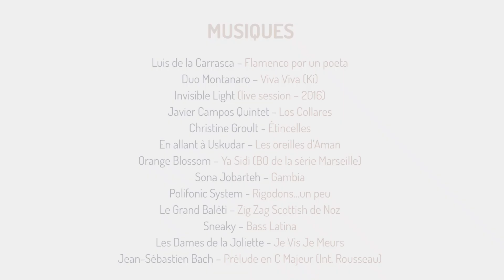Programmation Cité : Mars - Juin 2020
Découvrez les concerts et spectacles qui vous attendent à la Cité de la Musique de Marseille de Mars à Juin 2020.

SOIRÉES EN APESANTEUR

De l’intimité du travail de création à la scène, des salles de résidence à
la voûte étoilée, des ateliers à l’apothéose du partage. Depuis toujours,
la Cité de la Musique aime amener les artistes hors de ses murs, les
accompagner à la rencontre de tous les publics. De mars à juin, le partage
se fait sur les scènes de l’auditorium, à la bibliothèque Alcazar ou au
Rouge Belle de Mai. Mais en 2020, l’appel du grand air marque le début
de l’été. La Cité vous donne rendez-vous dans deux lieux d’exception pour
des soirées en apesanteur.

Caravansérail s’offre sa quatrième édition dans le cadre unique du théâtre
Silvain. Avec le bruit des vagues au lointain, les 5 et 6 juin, le festival
mélange avec subtilité sons d’ici et d’ailleurs, artistes marseillais et plus
lointains. La fusion world-rock d’Orange Blossom et la guitare soleil
de Titi Robin, belles têtes d’affiche, y côtoient Juan Carmona ou Manu
Théron, talents nés ici. Une quinzaine de jours plus tard, c’est la cour de la
Bastide de la Magalone qui deviendra le coeur battant de la Cité pour une
longue semaine. Des voix occitanes de Polifonic System au duo de jazz
Bob Revel et Pierre Drevet, du désormais incontournable Grand bal, où
l’on danse sur un parquet lustré, à la musique arabo-andalouse de Fouad
Didi, l’écrin baroque de la bastide offre huit soirées rares et transcende
toutes les esthétiques. Jazz, musiques du monde, classique ; sous le ciel
de Provence, le bonheur sera total.